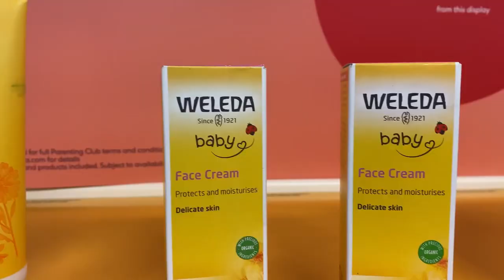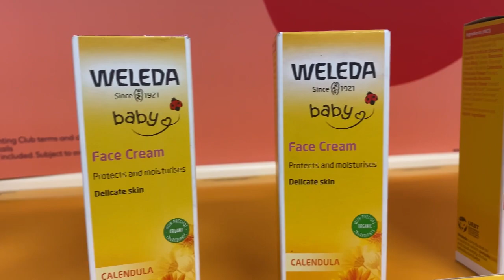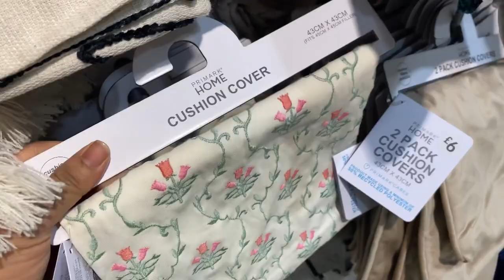জীবনটা এখন দৌড়ের উপর#lifestylevlog daily vlog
Hi everyone, Today I am sharing my daily life story.lifestylevlog boots # baby clothes